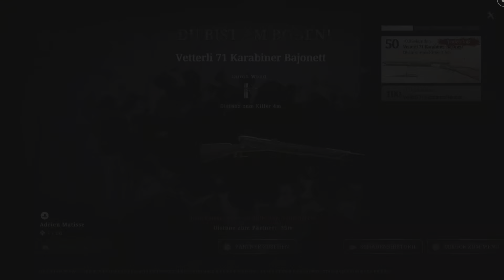HUNT SHOWDOWN - Hab ihn! Die Fünfundreißigste